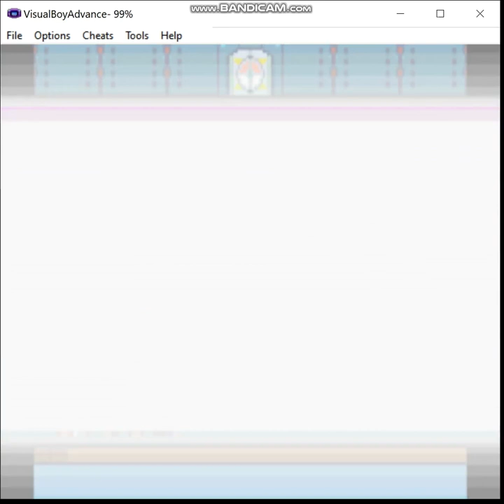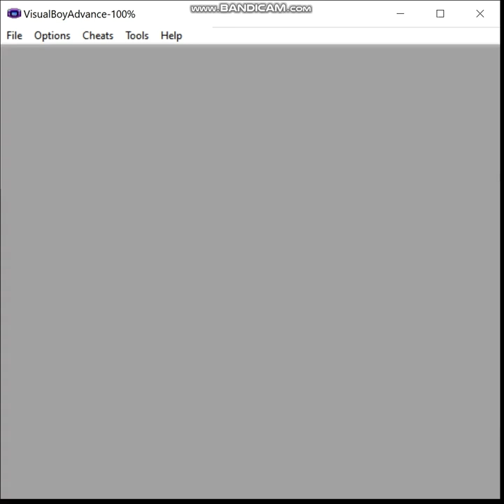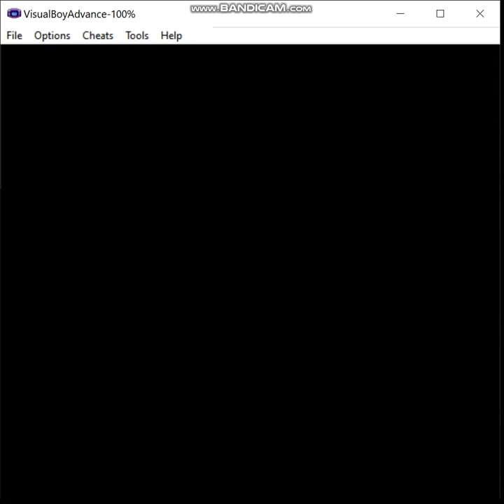Pokemon Eevee Emerald - Steel Monotype, Episode 36: It's a Long Way to the Top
In this episode, I take on the Hoenn League and show them why iron, cold iron, is the master of them all.

Ruleset:
1) If I decide not to hack in a starter of the desired type, my normal starter may be used in battle until a pokemon of the relevant type is captured.  The first pokemon of the run must be captured prior to fighting the first Gym Leader.  Obviously, this means that for some teams I may have to cheat, but I prefer to keep that to a minimum, and if I must do this, then I'll attempt to limit myself appropriately.  Of course, if my starter is of the correct type for the given monotype run, this does not apply.

2) A pokemon that is not of the monotype's chosen type is valid to use provided I evolve it prior to entering the Hall of Fame, or complete whatever post-game portion there is in a given game.  For example, let's say I want to do an electric monotype run, I'm allowed to use an Eevee provided that I use a Thunder Stone to evolve it prior to beating the game.

3) No duplicate species on the team by the end.  I may have, say, three Machops at one point on a fighting monotype type, but by the Hall of Fame I must have evolved one of them into Machoke and the other into Machamp if I want to keep all three on the team.

4) No more than two legendaries are permitted on the team, preferably no more than one, ideally none.  Sometimes my options are limited enough that I may end up using, say, Regice on an ice monotype run.

5) Obviously, HM slaves and the like are permitted, I just can't use them in battle.  If I have no choice, then I may only use non-damaging moves until I inevitably lose, or I'll just reset to before the battle depending on what happens and when I last saved.